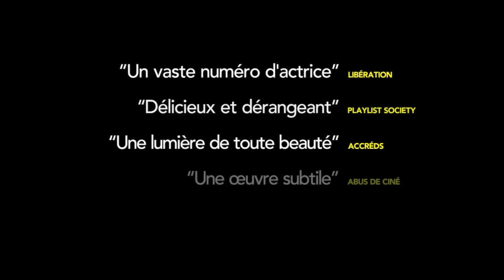Interview de Marcela Said "Mariana" (Los Perros)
Réalisée dans le cadre de la sortie française de Mariana le 13 décembre 2017 à Paris 15ème.